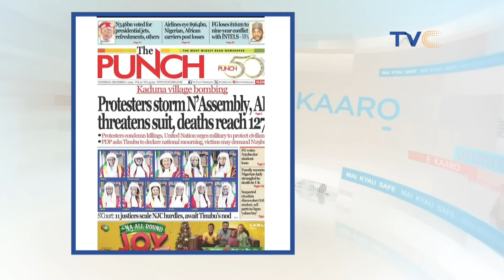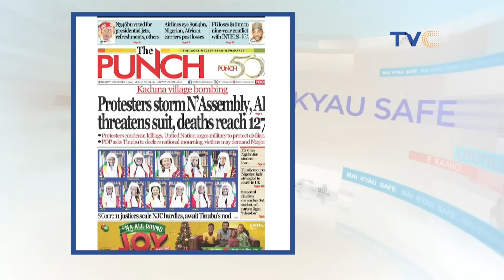Red Flags In Relationship | YourViewTVC LIVE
December 7th, 2023  (LIVE STREAM)

More videos from the TVC network:

 / tvcentertainment​...